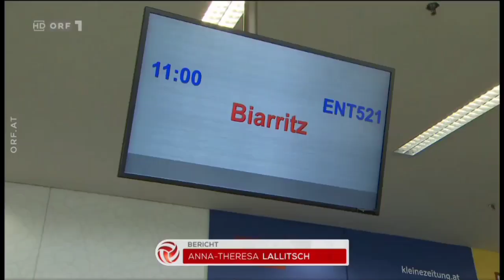Bundesliga zu viele Covid Fälle Altach-Sturm verschoben